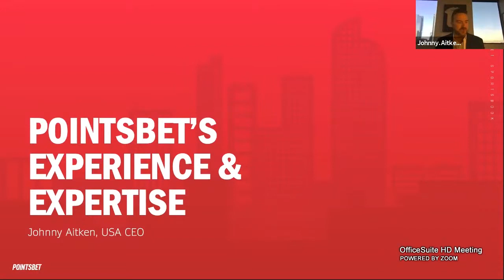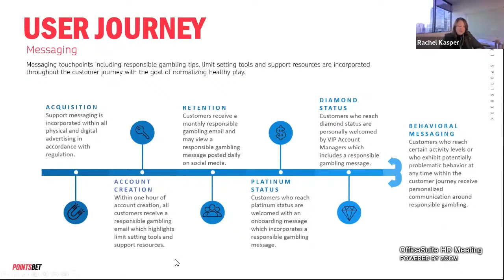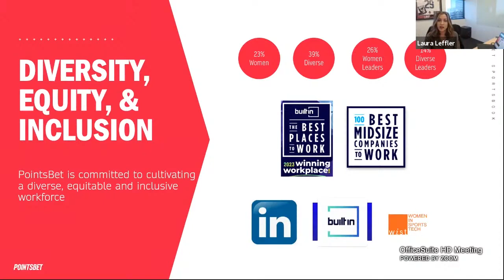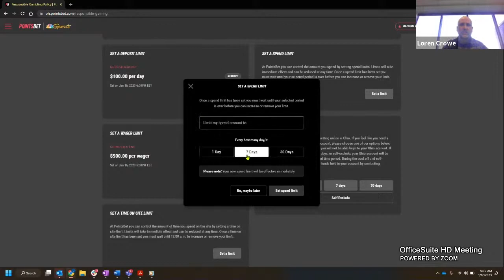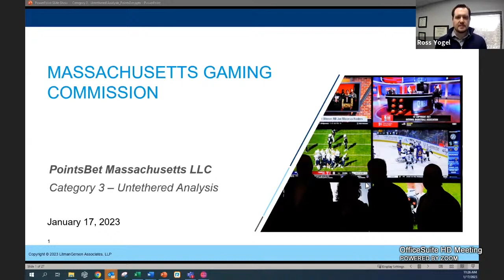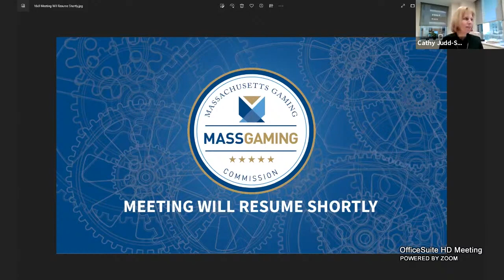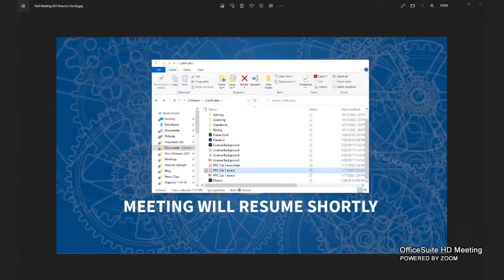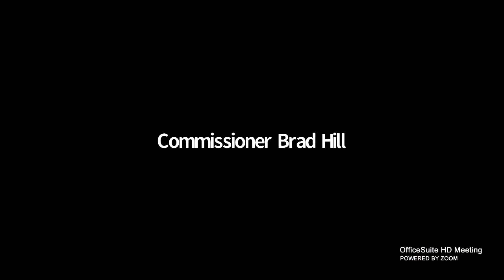MGC Open Meeting - January 17, 2023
NOTE: This recording of the January 17, 2023 Massachusetts Gaming Commission public meeting has been edited to remove the inadvertent momentary display of information not authorized for public disclosure.